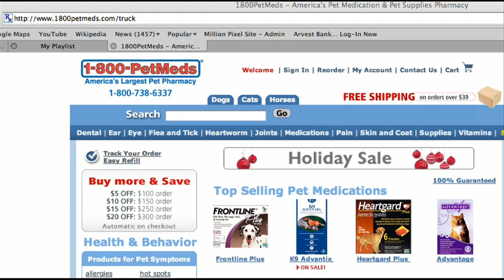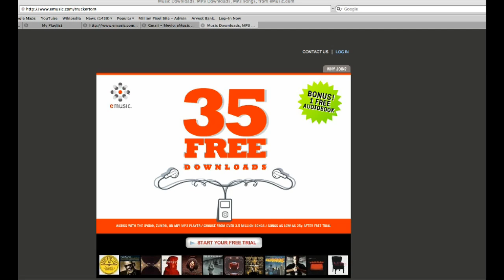Arkansas Missouri Illinois Texas Finding America HD